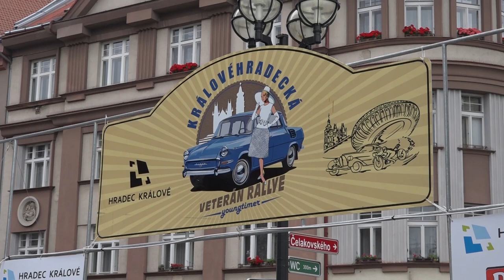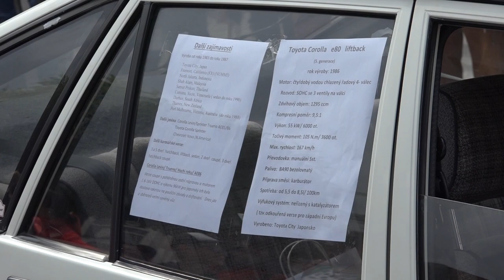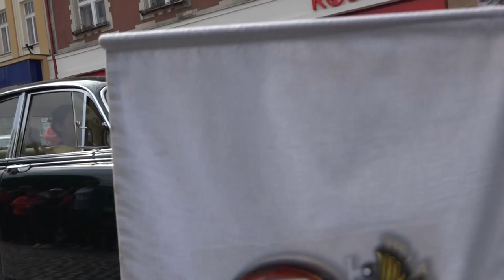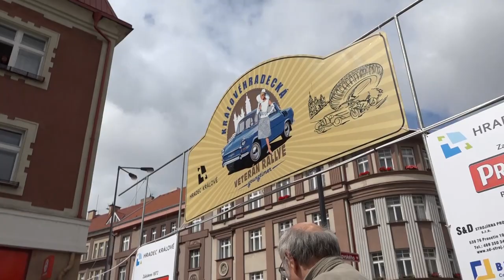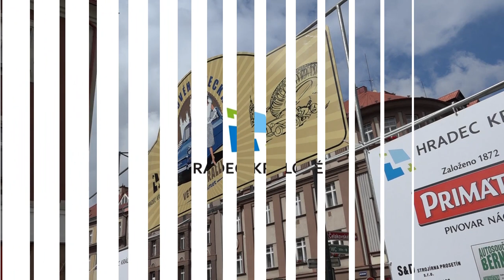Start II. Královéhradecké veterán rallye